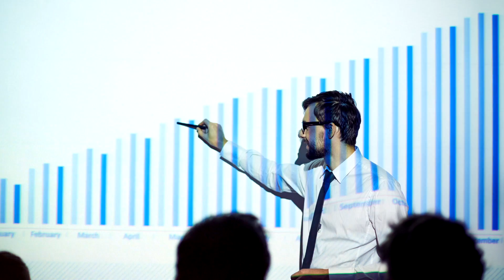How to Market and Sell in Your Life Coaching Business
Marketing and selling your Life Coaching services and products takes knowledge and skill that most Life Coaches do not have right out of the gate or even after they have been in business for a while.

It’s not just enough to have coaching skills. You must learn how to market your business and sell yourself as a coach, as well as sell your services and products. These are skills and strategies which are not taught in most Certification programs. If you have no leads through marketing, you have no sales; if you have no sales, you have no business and you are broke!

In this course you will learn how to monetize your Purpose of Life Coaching with a Marketing and Sales Plan. If you want to profit from your purpose, you&#39;ve got to have a plan. You will also learn skills to implement your plan. If you are just throwing things out there hoping something will stick, listen up! Running your business without a marketing and sales plan and learning the necessary skills will leave you broke, shattered and knocked down; feeling like a total failure.